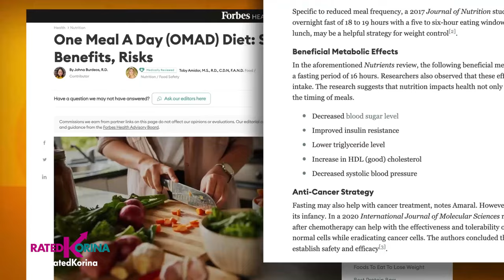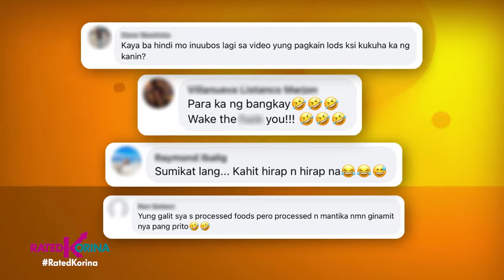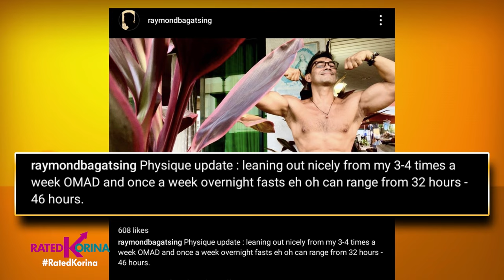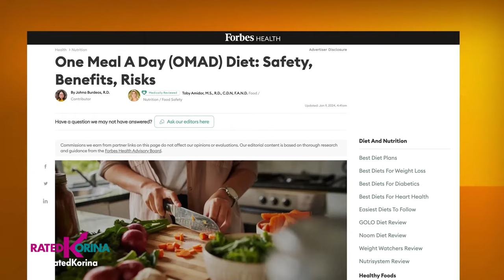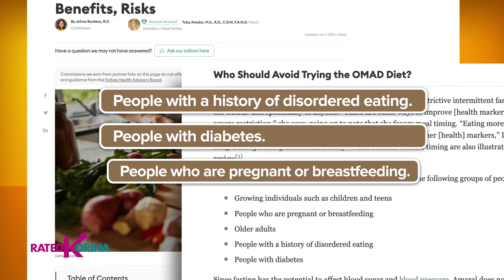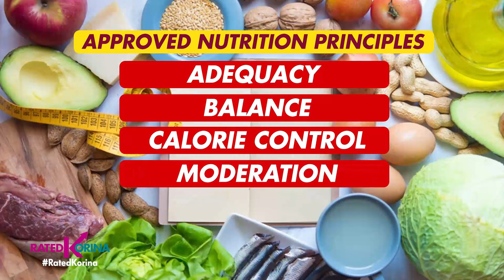Fit to Fab sa OMAD | RATED KORINA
One meal a day, na bagong paraan ng pagdi-diyeta, umani ng mga reaksyon sa social media!
Epektibo o delikado? Abangan ang katotohanan
sa pinag-uusapang — FIT TO FAB SA OMAD!

Saturdays 6:15pm
✅ a2z
✅ kapamilya channel
✅ kapamilya online live
✅ IWantTFC 7:00pm
✅ tv5 9:45pm